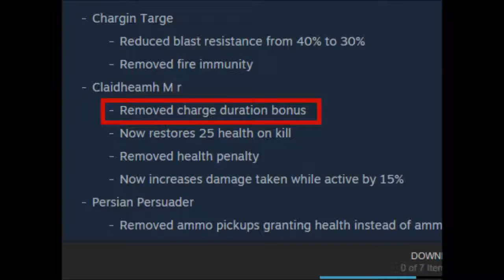R.I.P. Claidheamh Mòr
I'm sad to see one of the best things in 10x is now dead.

The singing is from Jontron's Banjo Nuts N Bolts video. Seriously, watch that. It's funny.

I made this real quick on my laptop. Windows 10 has been updating for a few hours on my desktop, which I use for video making.